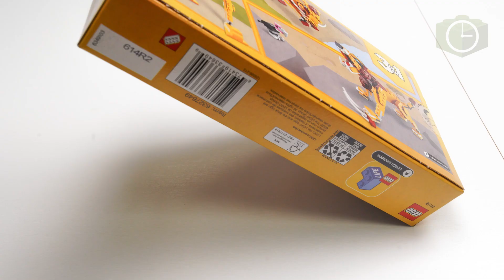LEGO 31112 Wild Lion Stop-Motion Build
LEGO 31112 Creator 3-in-1 Wild Lion

This is a video for Adult Fans of LEGO (AFOLs), LEGO collectors, and people who want to watch me build! The video is a speed build of the LEGO Creator 3-in-1 Wild Lion.

About the set:

Ages: 7+
Price: $14.99

Timeline:
0:00 Unboxing
0:26 The Lion Build
2:10 Stop-Motion
2:17 End Shots
2:39 The Ostrich build
4:03 Stop-Motion
4:07 End Shots
4:21 The Warthog Build
5:46 Stop-Motion
5:50 End Shots

Super interesting to try this with some stop-motion animation. Again, all the Creator 3-in-1 sets are fantastic to both play and build with. Thanks for reading and watching!

Info:
Kids will love venturing into the savanna for fun animal adventures with this impressive LEGO® Creator 3in1 Wild Lion (31112) toy set. It features a brick-built lion model with posable tail, legs, head and jaw, plus a vulture and rack of ribs to inspire fun stories.

If you'd like to buy one for yourself, you can check it out on Amazon: